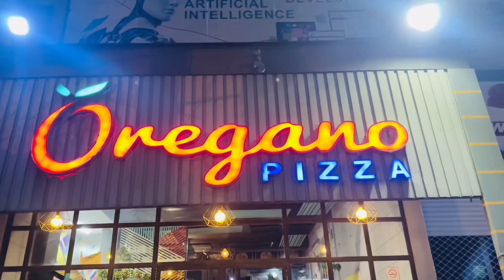Joker Ki Zindagi 💔🥺 | Based On True Story | Emotional Video | Seven Qubes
Prepare for an emotional journey with Joker Ki Zindagi – a heartfelt story that reveals the trials, heartbreak, and resilience of a joker’s life. This video by Seven Qubes dives into the unseen struggles behind the mask, based on a true story that touches hearts deeply. Experience a story of sorrow, sacrifice, and survival through powerful storytelling, highlighting moments that inspire and break hearts alike. Watch as the joker, usually bringing smiles, faces life’s toughest realities. Joker Ki Zindagi will remind you of life’s hidden battles and the strength it takes to keep going.

Joker Ki Zindagi aik aisi kahani hai jo aapke dil ko choo legi – yeh aik joker ki zindagi ke un pehluon par roshni daalti hai jo aksar humse chhupay rehtay hain. Seven Qubes ki yeh emotional video sachai par mabni hai aur woh struggles dikhati hai jo joker apni zindagi mein guzar raha hai. Yeh kahani humein batati hai ke kis tarah khushi bantnay walay joker ne kitni mushkilat aur tanhaaiyon ka samna kiya. Is kahani ke zariye humein yeh yaad dilaya gaya hai ke har hansi ke peechay kuch ankahee baatein aur jazbaat bhi hote hain. Joker Ki Zindagi dekh kar aap bhi mehsoos karain ge ke zindagi kitni unpredictable ho sakti hai.

Also, press the 🔔 Bell icon to get notified of our latest uploads.